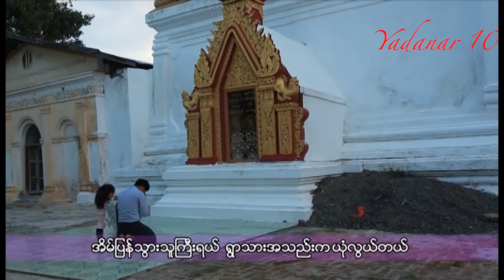ဗညားဟန္ - ရြာသားအသည္းကလြမ္းတတ္တယ္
သတိရရဲ႕လားျမခြာညိဳ Album